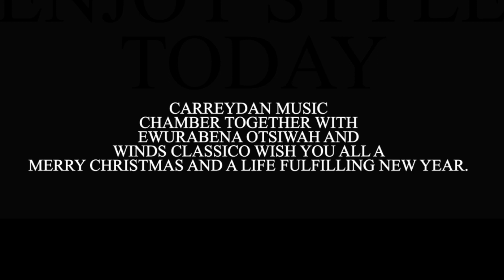O Holy Night || Adolphe Adam Arr. D. C. Nyamekeh, Sang by Ewurabena Otsiwah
O Holy Night is a piece by Adolphe Adam, a French composer, and was arranged for Big Band by D. C. Nyamekeh featuring the sensational singer Ewurabena Otsiwah, Shalai, an outstanding Tenor Saxophonist and Winds Classico.

The piece was recorded at the Music Department of the University of Education, Winneba, and mixed and mastered at Tone City.

May you feel the joy and meaning of Christmas as you watch the video.